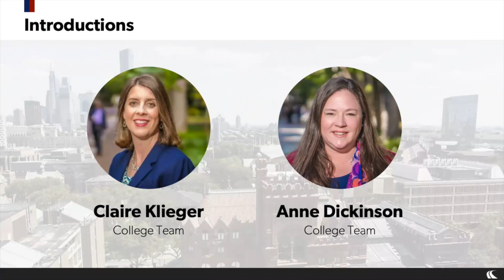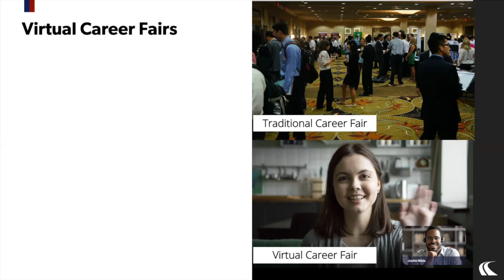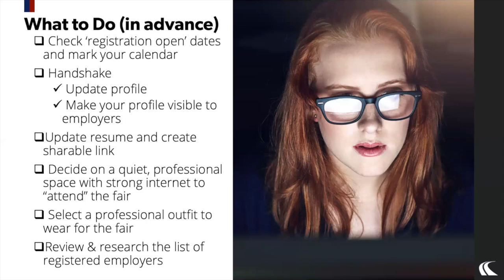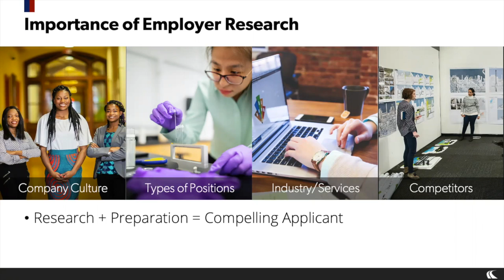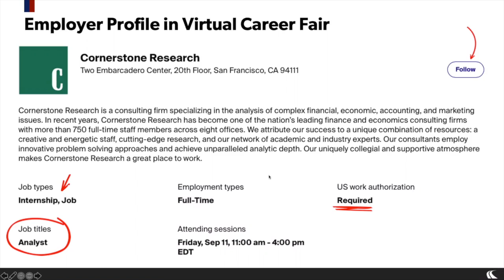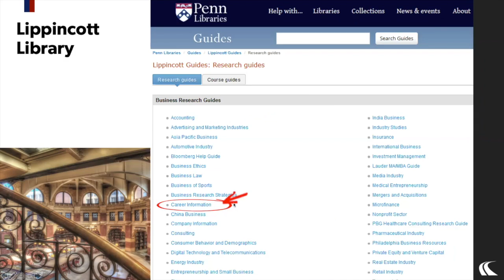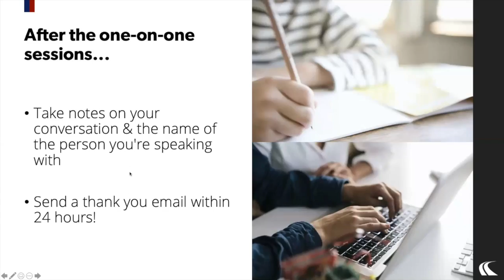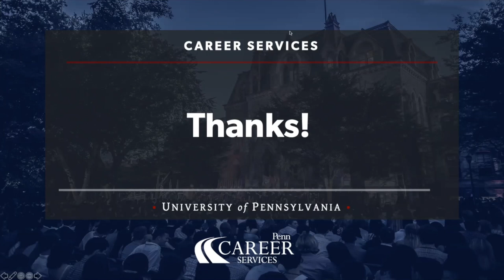Mastering Virtual Career Fairs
Senior Associate Director Claire Klieger and Associate Director Anne Dickinson lead you through discovering, registering for, and participating in our upcoming virtual career fairs! A must watch before this fall's fairs!